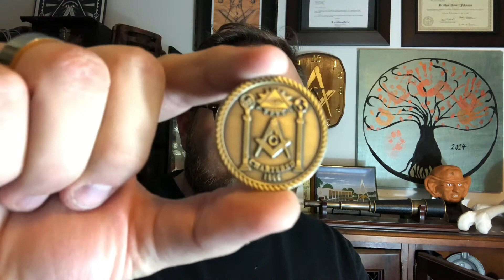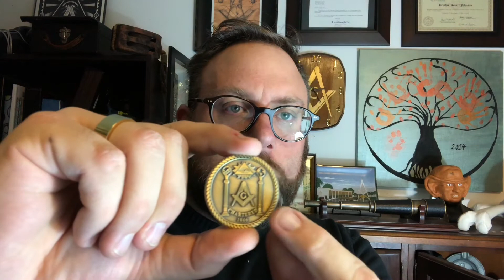Masonic Curators - 003 - My First Lodge Coin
This week I tell the story of the first Lodge Coin I ever received, which was from Pleiades Lodge in Westchester, IL.